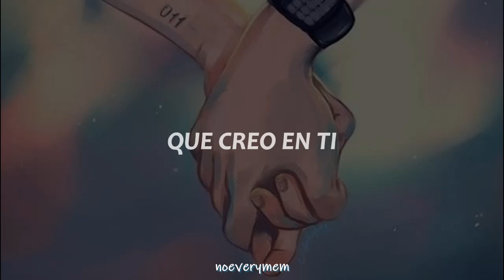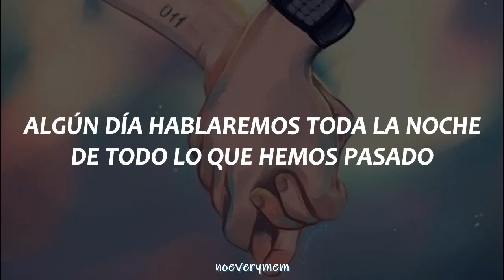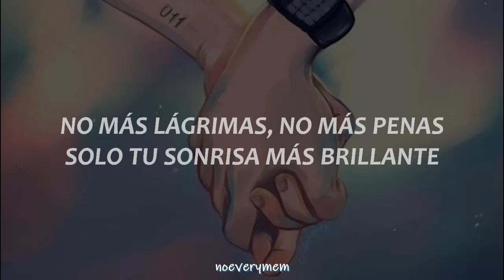RADWIMPS - Light the light // Español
RADWIMPS - Light the light
RADWIMPS - Light the light Sub español